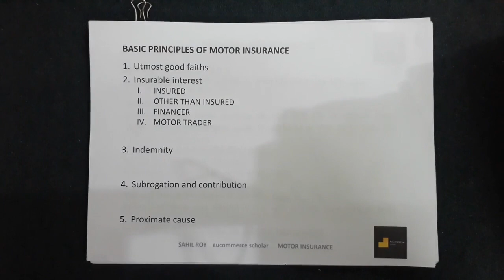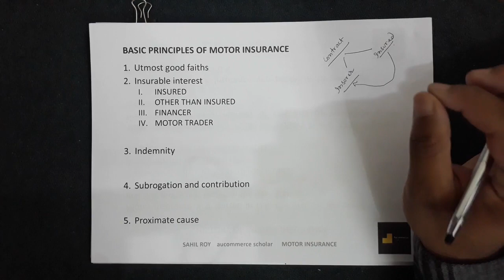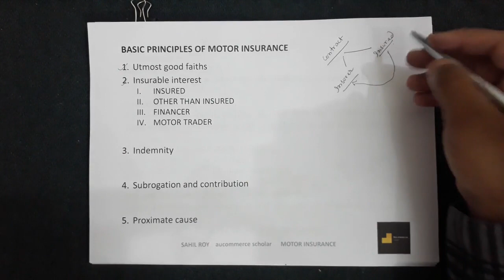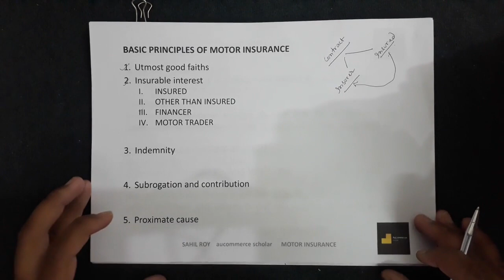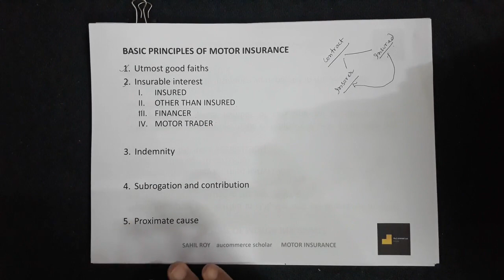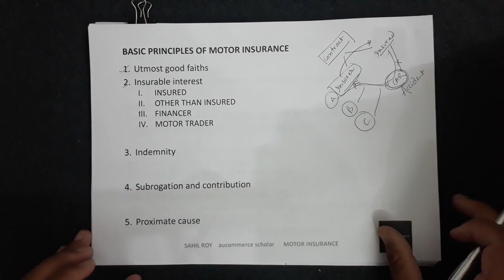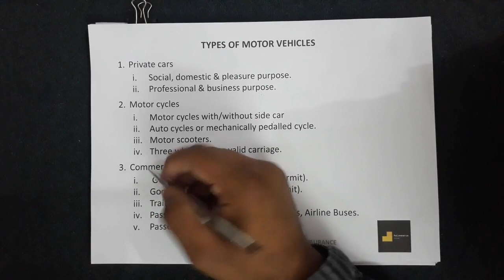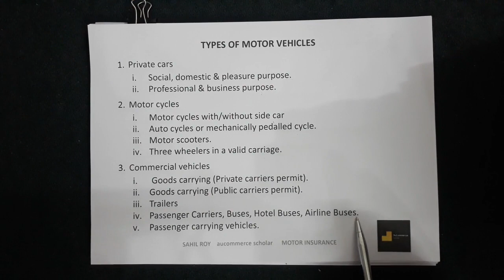Motor Insurance | Principles Of Motor Insurance | Types Of Motor Vehicle | Dr. Sahil Roy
BASIC PRINCIPLES OF MOTOR INSURANCE
Utmost good faiths
Insurable interest
INSURED
OTHER THAN INSURED
FINANCER
MOTOR TRADER
Indemnity
Subrogation and contribution
Proximate cause

TYPES OF MOTOR VEHICLES
Private cars
Social, domestic & pleasure purpose.
Professional & business purpose.
Motor cycles
Motor cycles with/without side car
Auto cycles or mechanically pedalled cycle.
Motor scooters.
Three wheelers in a valid carriage.
Commercial vehicles
 Goods carrying (Private carriers permit).
Goods carrying (Public carriers permit).
Trailers
Passenger Carriers, Buses, Hotel Buses, Airline Buses.
Passenger carrying vehicles.